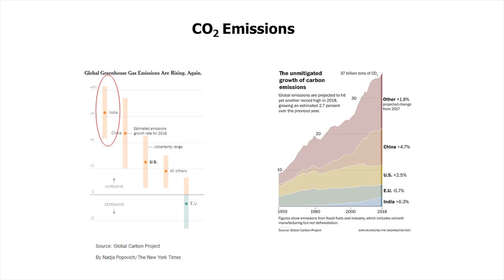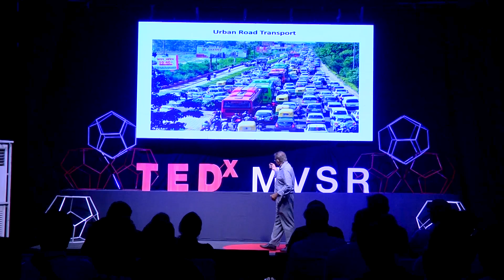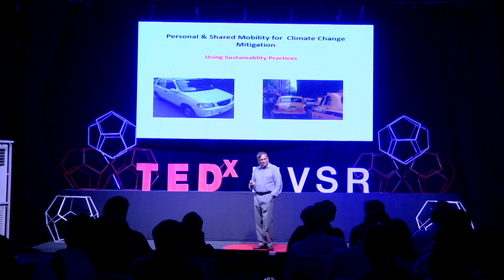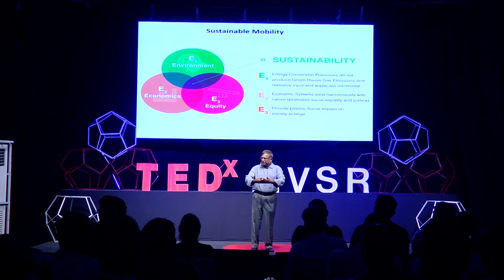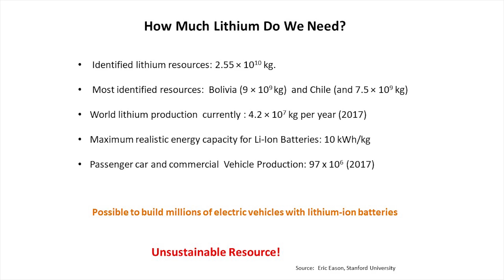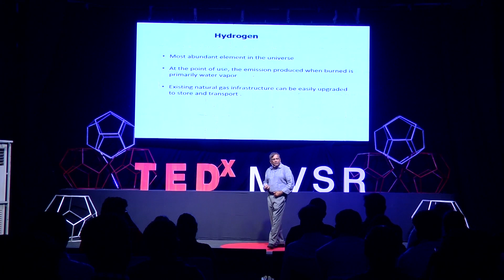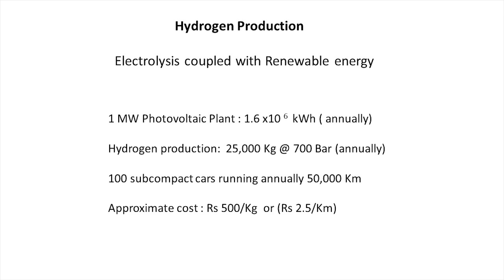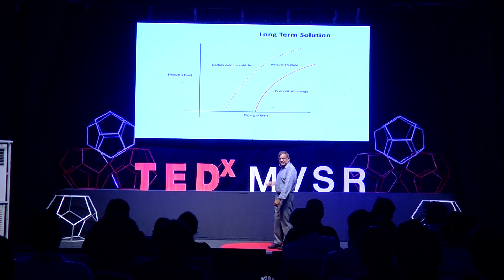Sustainable Mobility | Dr.Anjaneyulu Krothapalli | TEDxMVSR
This talk is on decarbonising Indian Economy using sustainable means in particular, more about personal and shared mobility. Armed with M.S. and Ph.D. degrees from Stanford University, Dr. Krothapalli was the Don Fuqua Eminent Scholar Chair & Professor Emeritus of mechanical engineering at Florida State University (FSU), USA and an Affiliated Professor of Energy at Royal Institute of Technology (KTH), Sweden. He was on the faculty of Aeronautics & Astronautics at Stanford University from 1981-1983, and the founding member and Chairman of the Mechanical engineering department at FSU from 1983 to 2002. An expert in the fields of Aeronautics and Renewable Energy, Dr Krothapalli has 5 US patents and over 200 scientific papers to his credit. A successful entrepreneur, he founded five start-up companies in California and Florida. Dr. Krothapalli is a Fellow of American Society of Mechanical Engineers and a past National Research Council Senior Fellow at NASA Ames Research Center This talk was given at a TEDx event using the TED conference format but independently organized by a local community.